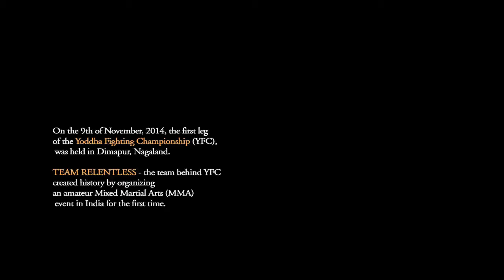YFC Nagaland- Siddhesh Shirgaonkar vs Satyajit Changmai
Amateur MMA fighters Siddhesh SIrgaonkar from Mumbai and Satyajit Changmai from Assam slug it out during the 1st edition of the Yoddha Fighting Championship, held at Dimapur, Nagaland on the 9th of November 2014.

Production by Design Stash and NEbuzz